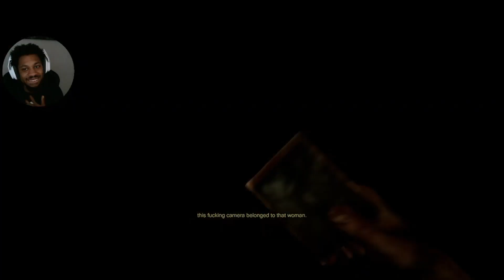I wasn't ready for this (Madison) Ep.3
Ep.3 for the Madison Series. Im not gone lie im not ready for what the rest of this game is gone throw at us. but I keep playing lmao
-Walkthrough vids
-Scary walkthroughs
-Funny videos
-Chill vibes

Madison is a first-person horror video game developed and published by the Argentine studio Bloodious Games. It was released on July 8, 2022, for Microsoft Windows, PlayStation 4, PlayStation 5, and Xbox Series X/S.The Nintendo Switch version was released on August 26, 2022.

The game takes place in a large house, where the player takes control of Luca, a teenage boy who receives an instant camera for his 16th birthday. Said camera belonged to a serial killer 30 years earlier, and through it will contact the young man to put an end to a macabre ritual.

MADiSON focuses on the use of an instant camera to connect the world of the living with that of the dead. In this way, the player will use the camera throughout the story to solve puzzles, discover secrets that cannot be seen with the naked eye, drive away demonic entities, among others.